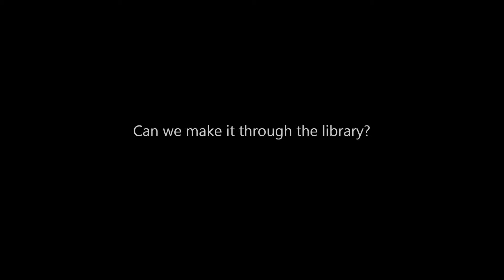Metro 2033 - #16 - The Library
We take dive into the post apocalyptic world of Metro 2033. Like/fav if you want to see more of this series.